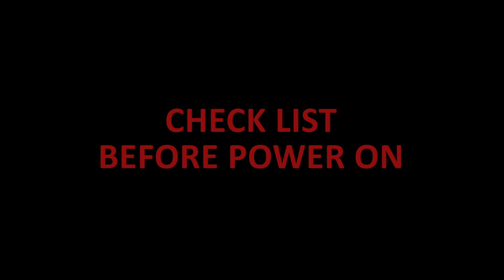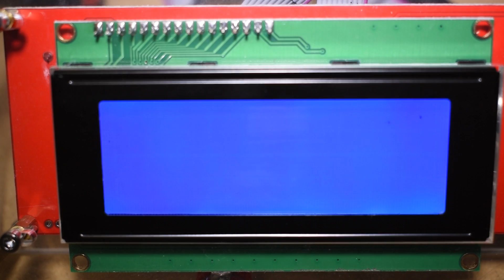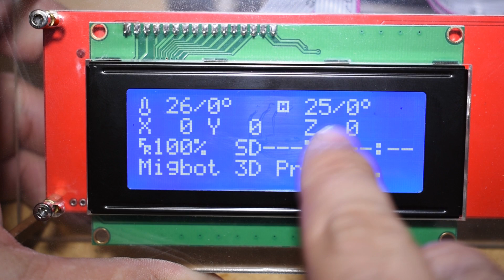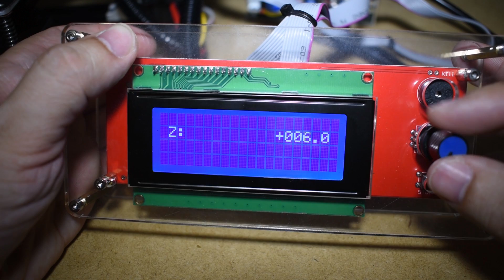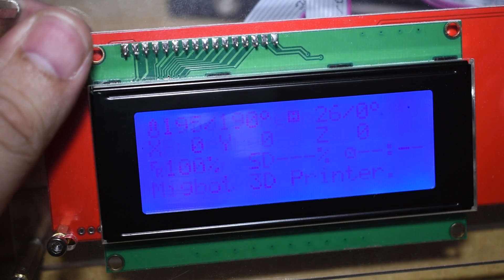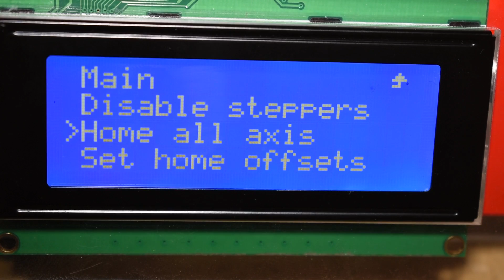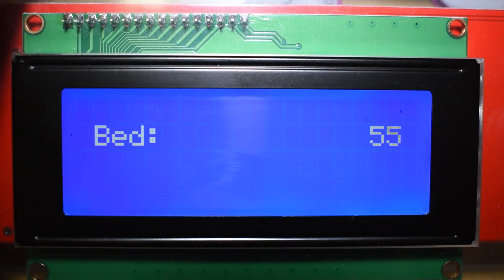3D PRINTER - ALL YOU NEED TO KNOW BEFORE THE 1st POWER ON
Hi guys,
Have you finished assembling your new DIY 3D printer?
Then this is for you. In this video i will show you the essential checks and tests you must do before and after your first power on.

Also, check my new facebook and instagram page.